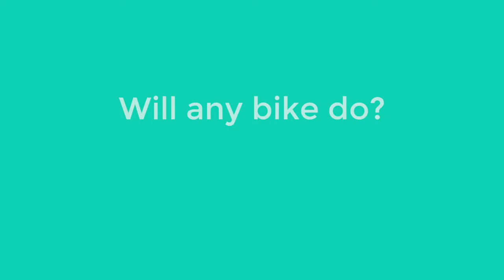Mark Colbourne Q&A 2 HD 1080p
Win! A World Class Cycling Experience in The Algarve.

Mark Colbourne MBE is mentorring bounts members as part of the bounts couchto50k challenge. The challenge has been designed for both new and improving cyclists, but the club cyclist can benefit too.

As of 8th August, it's week 6 of the challenge and it's not too late to get involved.

Step 1 - Join bounts
Step 2 - Check out the T&C's for the challenge